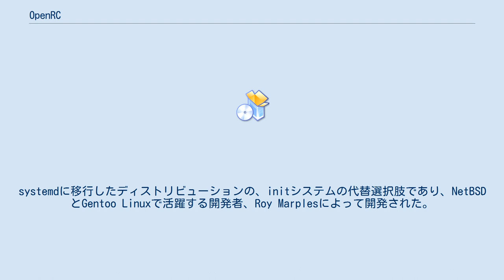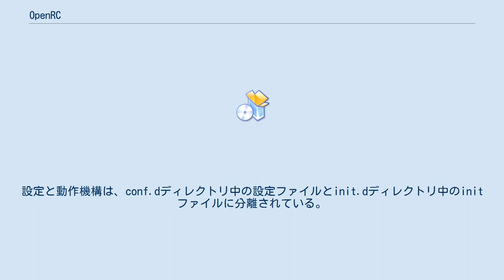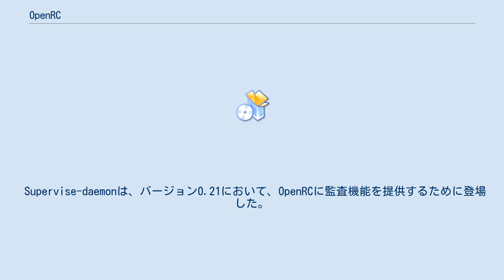OpenRC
OpenRCはUnix系オペレーティングシステムにおける、依存関係ベースのinitシステムである。
systemdに移行したディストリビューションの、initシステムの代替選択肢であり、NetBSDとGentoo Linuxで活躍する開発者、Roy Marplesによって開発された。
 OpenRCはTrueOS、Gentoo Linux、Alpine Linuxや他のUnix系システムにおいてデフォルトのinitシステムであり、Devuanなどのシステムではオプションとして提供されている。
 OpenRCのコア部分は、依存関係の管理とinitスクリプトの解析を行う。
OpenRCはランレベルをスキャンし、依存関係のグラフを作り、必要なサービスのスクリプトを開始する。
スクリプトが開始されたあとはOpenRCは退出する。
デフォルトでは、OpenRCは改変されたバージョンのstart-stop-daemonをデーモン管理に用いている。
 initスクリプトは、SysVinitで用いられるものと同様であるが、その作成の簡素化のため、いくつかの機能が提供されている。
スクリプトは、start()、stop()、status()の状態が推定され、システムはデフォルトの機能を作るために既に宣言された変数を用いる。
依存機能は、SysVinitにおけるLSBヘッダーによってなされる他のサービスへの依存関係の宣言に用いられる。
設定と動作機構は、conf.dディレクトリ中の設定ファイルとinit.dディレクトリ中のinitファイルに分離されている。
 Openrc-initは最初、バージョン0.25において/sbin/initのオプションの代替物として登場した。
SysVinitやBusyboxなどの他のinitもサポートされている。
 Supervise-daemonは、バージョン0.21において、OpenRCに監査機能を提供するために登場した。
この機能はinitスクリプト中でデーモンの開始とモニタリングのために有効化される。
runitやs6など他のデーモン監査もサポートされている。